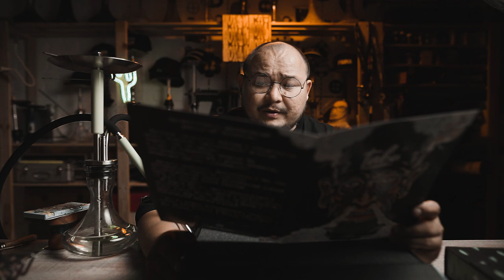Чайная Смесь для Кальяна TABU.